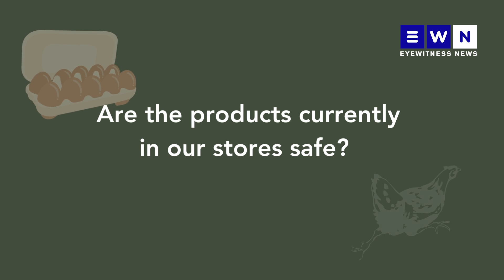EXPLAINER: What is happening to South Africa’s egg supply?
Egg and chicken supply in the country has been affected by an outbreak of Highly Pathogenic Avian Influenza (HPAI), better known as the Avian Flu Virus. Here is everything you need to know.